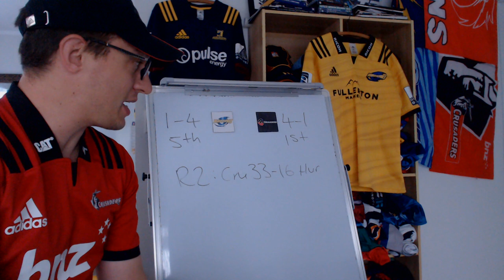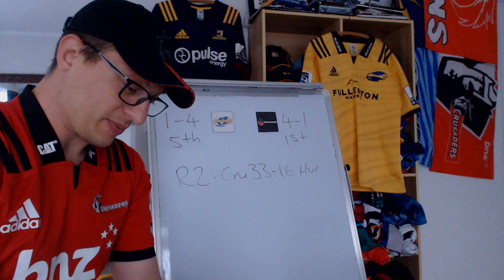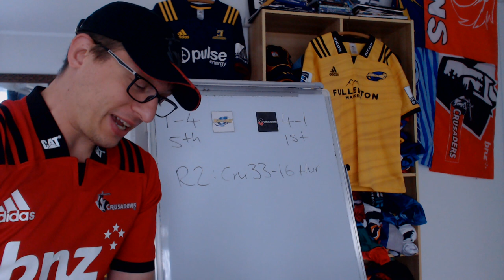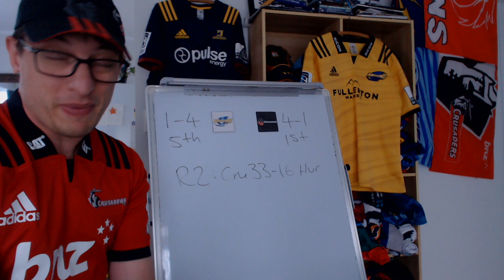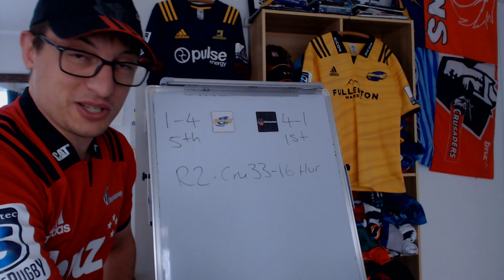Previewing Hurricanes v Crusaders - Super Rugby Aotearoa 2021 R7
A quick look at the upcoming Super Rugby Aotearoa 2021 Round 7 Clash: Hurricanes vs Crusaders

Hurricanes: 15 Jordie Barrett, 14 Julian Savea, 13 Peter Umaga-Jensen, 12 Ngani Laumape, 11 Wes Goosen, 10 Ruben Love, 9 Luke Campbell, 8 Devan Flanders, 7 Ardie Savea (c), 6 Reed Prinsep, 5 Isaia Walker-Leawere, 4 James Blackwell, 3 Tyrel Lomax, 2 Dane Coles, 1 Xavier Numia
Replacements: 16 Asafo Aumua, 17 Tevita Mafileo, 18 Alex Fidow, 19 Scott Scrafton, 20 Vaea Fifita, 21 Du’Plessis Kirifi, 22 Jonathan Taumateine, 23 Billy Proctor

Crusaders: 15 Will Jordan, 14 Sevu Reece, 13 Jack Goodhue, 12 David Havili, 11 George Bridge, 10 Richie Mo’unga, 9 Bryn Hall, 8 Cullen Grace, 7 Sione Havili Talitui, 6 Whetu Douglas, 5 Samuel Whitelock, 4 Scott Barrett (c), 3 Oliver Jager, 2 Codie Taylor, 1 Joe Moody.
Replacements: 16 Brodie McAlister, 17 George Bower, 18 Michael Alaalatoa, 19 Mitchell Dunshea, 20 Tom Sanders, 21 Mitchell Drummond, 22 Dallas McLeod, 23 Leicester Fainga’anuku